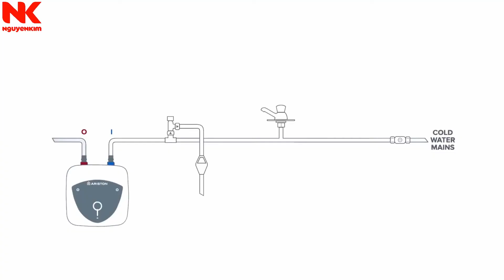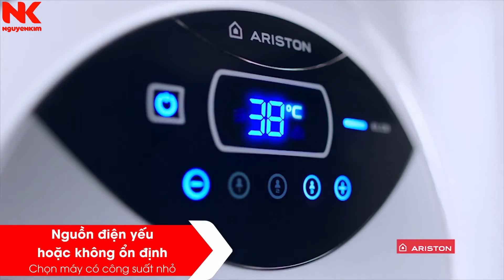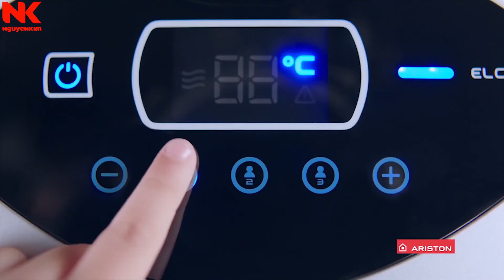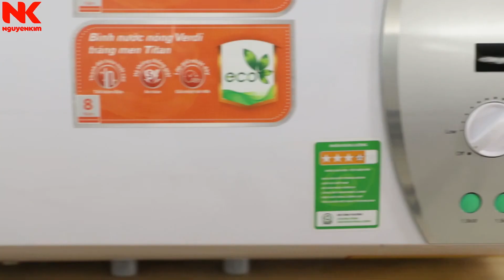Cách chọn mua Máy nước nóng phù hợp với gia đình của bạn | Nguyễn Kim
Máy nước nóng là thiết bị điện tử giúp chuyển hóa nước lạnh thành nước nóng. Dòng máy này khá được ưa chuộng tại các vùng thời tiết lạnh. Tắm nước nóng được các bác sĩ coi là một liệu pháp tốt giúp giảm nhẹ các triệu chứng căng thẳng, mệt mỏi của bệnh béo phì cũng như giảm trọng lượng cơ thể, làm đẹp hiệu quả.
Mua hàng ONLINE tại Nguyễn Kim để tận hưởng ngay:
▶️ CHƯƠNG TRÌNH TRẢ GÓP 0% - 0Đ PHÍ DỊCH VỤ - MIỄN PHÍ BẢO HIỂM LÊN ĐẾN 9 THÁNG
▶️ GIẢM THÊM KHI THANH TOÁN VỚI THẺ NGÂN HÀNG
Theo dõi kênh Nguyễn Kim để cập nhật thông tin khuyến mãi mới nhất:
📞 Gọi tổng đài 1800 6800 (Miễn phí cước gọi) để được tư vấn mua hàng.